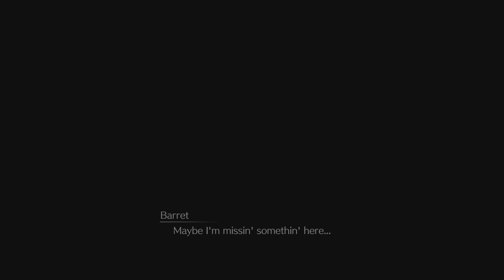FINAL FANTASY VII REBIRTH|| Materia Guardian